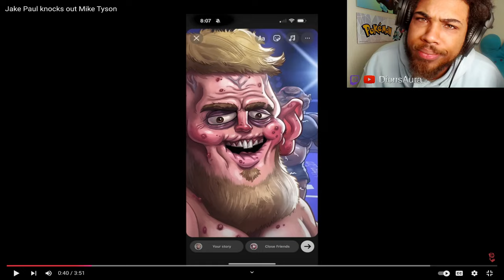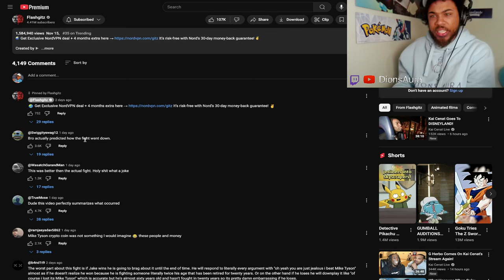MIKE IS THE GOAT! | Jake Paul knocks out Mike Tyson